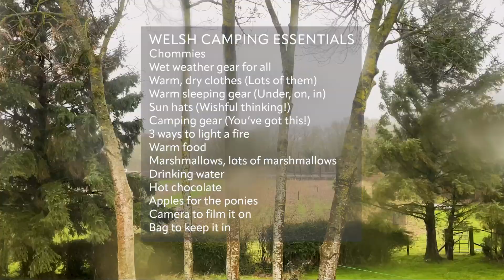Dodging Raindrops - Wild camping in Wales with Chommies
Have you ever been to Wales? If you have you know it rains a lot. A lot (see our other video on Seaside Foraging in Wales We went wild camping with Chommies (South African slang for friends) in a farmer's field (with his consent) next to a beautiful river.

We found freshwater shrimp, what we thought was a horse skull (it was a white plastic packet), built a 'dam', and ate marshmallows.

To join us on our journey please like our videos, subscribe to our channel, click the notifications bell to be notified about new content, and let us know what you think in the comments. We'd love to hear from you!

The Sloth & the Bear are identical twin brothers with a thirst for fun and adventure. Their Dad (the Wolf) doesn't need any convincing to get outdoors and go wild! Away from screen time is dream time!

Outdoor life is an essential part of our lifestyle and learning the bushcraft and survival skills needed for an outdoor lifestyle is both essential to this and a lot of fun! Outdoor play rewilds both kids and their parents or carers, rewilding people who in turn care about, protect and restore Nature and the environment. We are a part of, not apart from Nature. Without Nature there is no us.

Simply spending time in Nature is excellent for mental health, for both children and adults. A simple walk in natural surroundings lifts mood, helping to focus on what's truly important in life.

Children are naturally curios by nature. Encouraging them to spend time in Nature develops their natural curiosity enabling them to learn through play, having fun at the same time. It also helps them develop their gross and fine motor skills, as well as learning to use their senses.